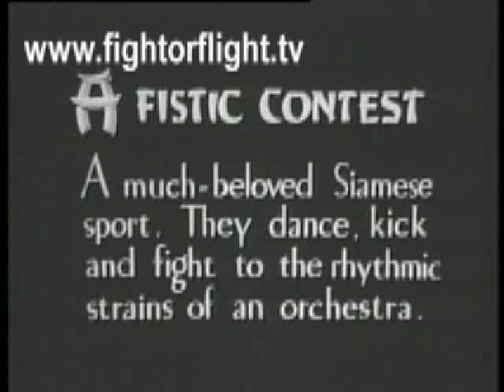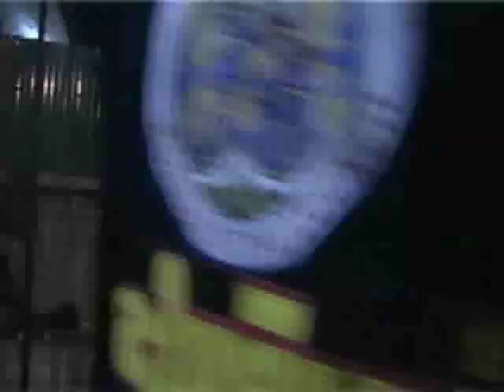Oldest Thai Boxing footage ever from 1920's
This is the rarest Muay Thai boxing footage around. I got it from the Bangkok Film Archive. I had to get it transferred from celluloid on to digital. I also included a trailer of Fight or Flight.